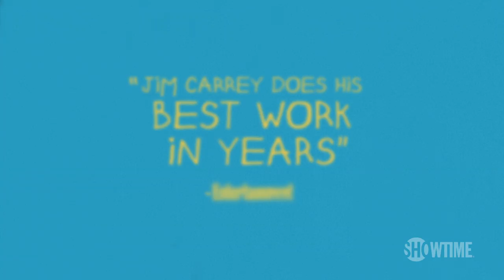'Magic' BTS ft. Jim Carrey | Kidding | Season 2 | SHOWTIME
Experience the magic of Kidding. Starring Jim Carrey, Frank Langella, Catherine Keener and Judy Greer. Kidding is no longer available on SHOWTIME.

About Kidding Season 2:
The second season picks up moments after season one’s cliffhanger, and with his beloved Mr. Pickles’ Puppet Time off the air for the first time in 30 years, Jeff must find a way to communicate with his many fans who still need him. Jeff creates a new and controversial method to talk directly to children across the world only to become the target of animosity for the first time in his career. As Jeff navigates the most complicated moral gray areas of his life, he discovers a new side of himself in a season full of music, magic, puppets and pathos.